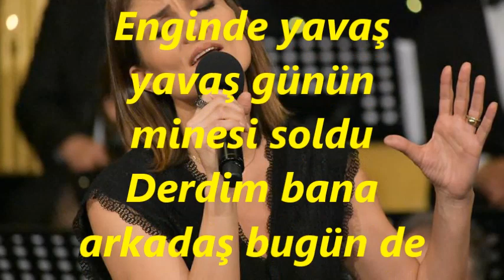Gül YAZICI-Enginde Yavaş Yavaş (HİCAZ)R.G.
SOLİST:
*GÜL YAZICI*
VİDEOYU YAPAN
*RECEP GAYRETLİ*
GÜFTE: VECDİ BİNGÖL
BESTE: SADETTİN KAYNAK
USUL: DÜYEK
MAKAM: HİCAZ
Enginde yavaş yavaş günün minesi soldu
Derdim bana arkadaş bugün de akşam oldu
Gölgeler indi suya, kuşlar vardı uykuya
Gurbeti duya duya bugün de akşam oldu
Su Yürür fısıldaşır, gider yâre ulaşır
Yolcu yolda yaraşır, bugün de akşam oldu.